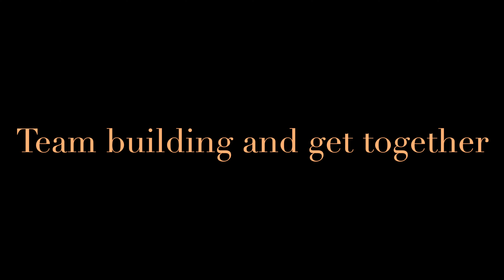Night out with Friends || Barbecue || Hiking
A golden memory and one more milestone amazing Old Monkx family, Dubai , UAE